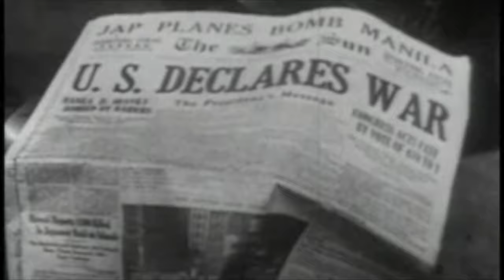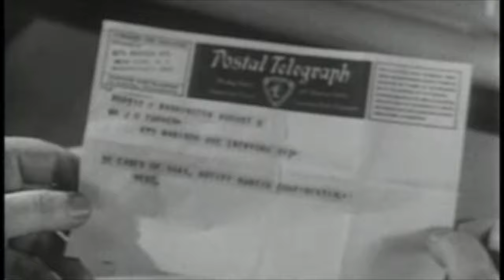Egon Ladd - Twisted Thumps from Bucket of Tits - Official Video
Official video for "Twisted Thumps" from the Egon Ladd album:  Bucket of Tits.